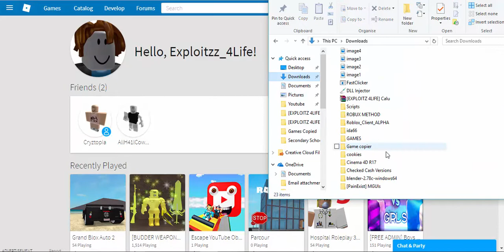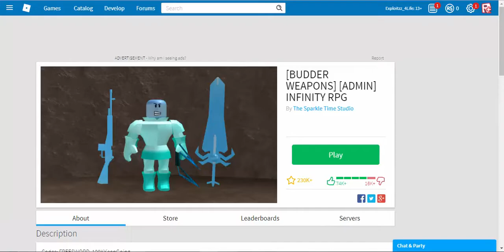ROBLOX EXPLOIT:✔️ CALU UPDATED✔️ [INFINITE LUA-C SCRIPT EXECUTOR] [LUA-C SCRIPT HUB INCLUDED]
I do not own the exploit all credits to their owners.
Credits:

- null
- Isla
- Jared14406

Ways of contacting me:

Non FE Game List:

Note: For it to actually work watch what I do in the video!